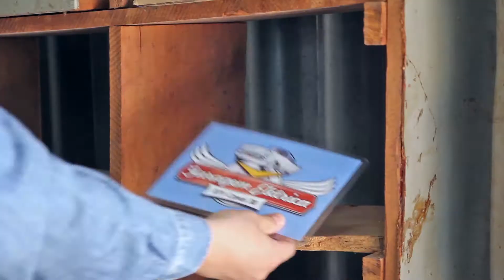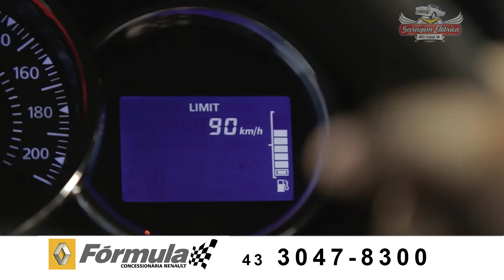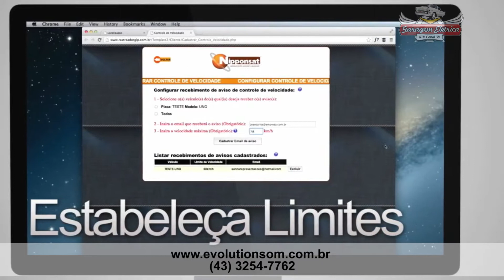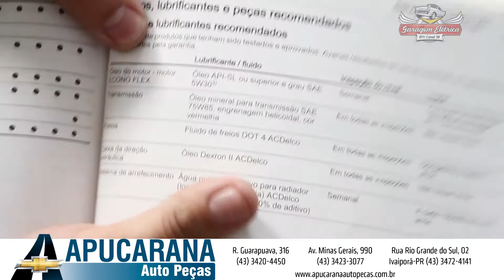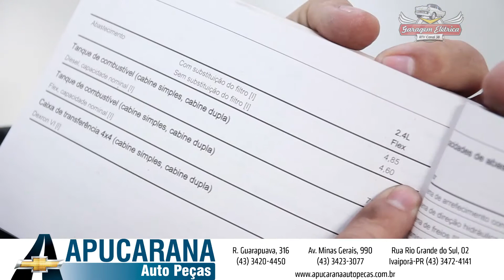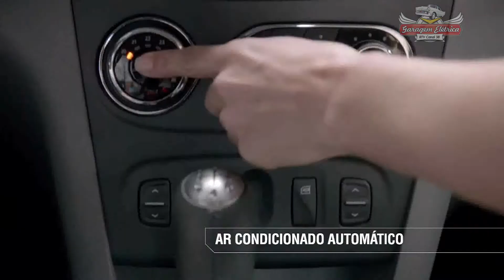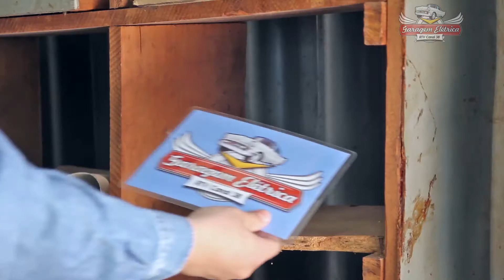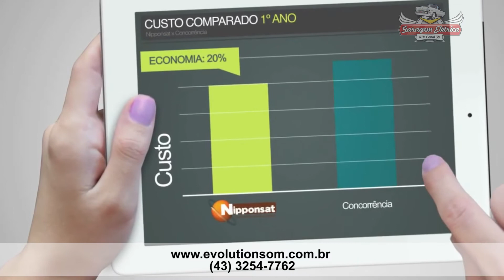Programa Garagem Elétrica - 09 de Novembro de 2013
Programa Garagem Elétrica Exibido em 09 de Novembro de 2013
Evolution Som
Nipponsat Rastreadores
Fórmula Renault Apucarana
Bressan Veículos
Apucarana Auto Peças
FastCar
Ricardo Automóveis
Colonial Chopperia Cozinha & Pizzaria
Cobertura da Confraria Fifty Riders & Garagem Motors